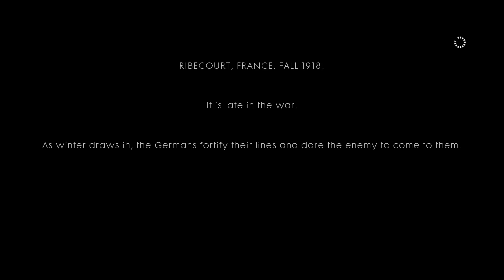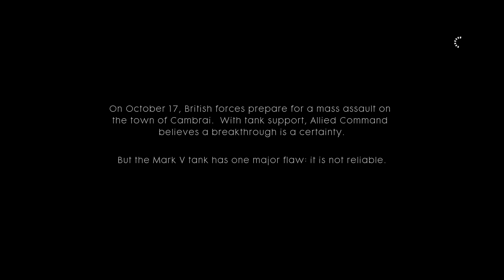Battlefield 1| walkthrough episode 2| by Patrick V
NL_Patrick_V_
Patrick V
Patrick_V_
patrick v